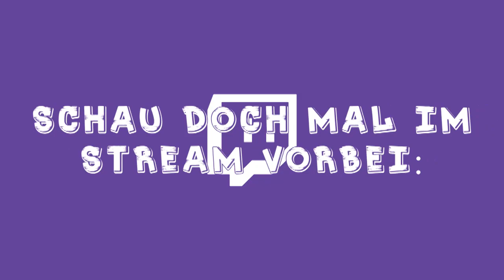WIEDER SCHULE ★ Sky Wars - Deutsch/German [HD/60FPS] | Multidissimo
► Kritik/Verbesserungen bitte in die Kommentare!

➡ Unser TS: multi.mod-com.de

- Resourcepack: CraftingFabo